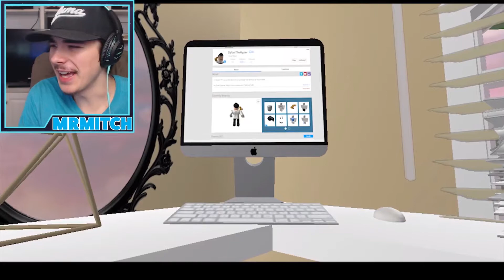REACTING TO LEGEND OF THE GREEN GUEST (A Roblox Story)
Welcome back to another Robox reacting video! Today we react to the legend of the green guest (a roblox story)